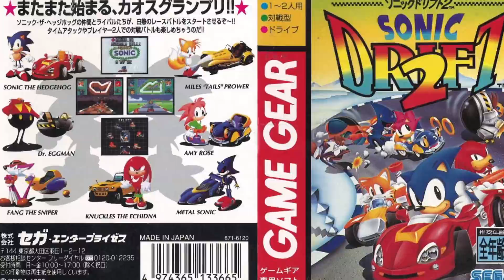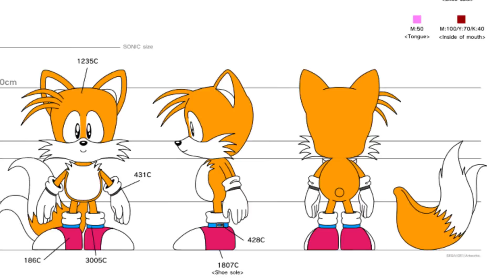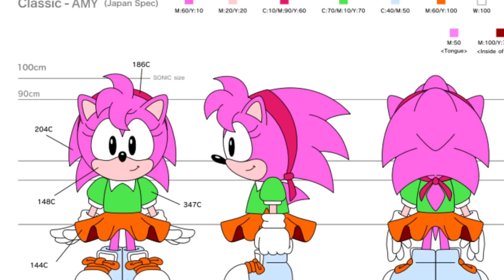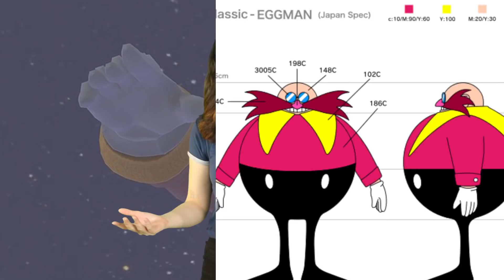Top 10 Sonic Characters Before And After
Sonic the Hedgehog was created by Sega back In 1991 as the new face of their company. Back then, Sega’s mascot was Alex Kidd, and the company didn’t think he was a strong enough character to give Nintendo’s flagship character Mario a run for his money. Sega went on to develop the blue hedgehog, alongside Doctor Ivo Eggman Robotnik, who became his arch nemesis. So you can imagine that the other characters in Sonic’s history have an interesting background as well. Which is why we’ve created a list of the top 10 sonic characters before and after. Let’s jump in!

More Videos You Might Like:
TOP 10 GAMING UPLOADS:

Edited By:
Ryan Wazonek